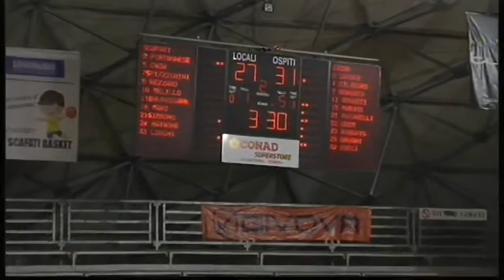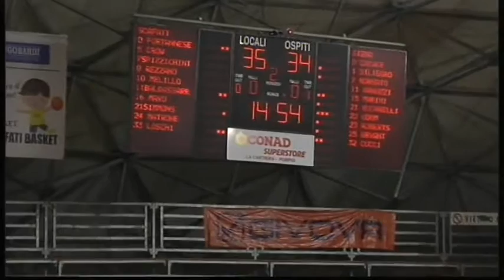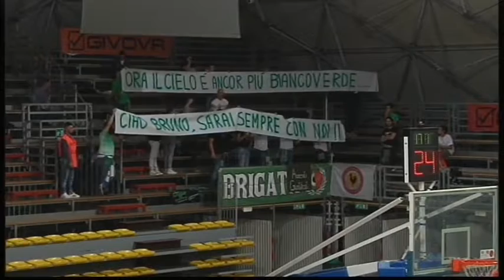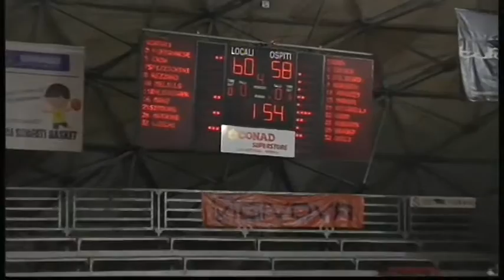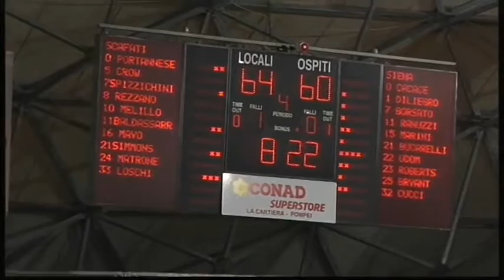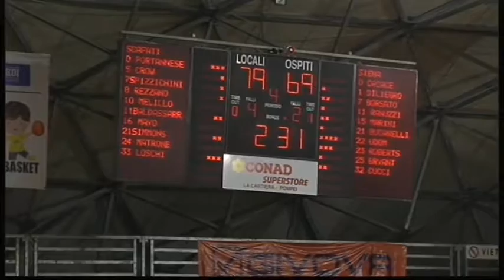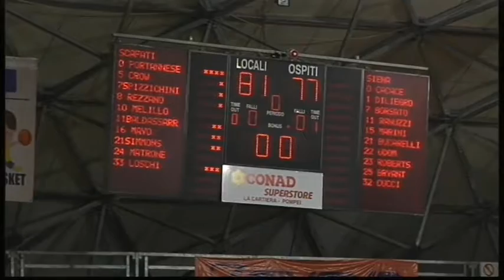2015#10#11#BASKET SCAFATI 1969#MENS SANA 1871 SIENA#Campionato Ovest#02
2015#10#11#BASKET SCAFATI 1969#MENS SANA 1871 SIENA#Campionato Ovest#02